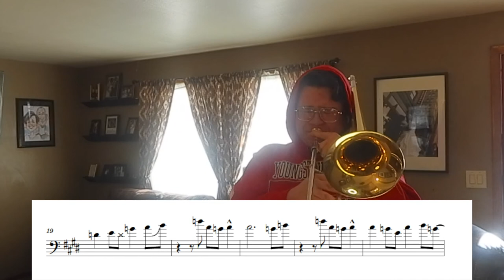Sweet Home Chicago - Bones Malone (Transcription) - Blues Brothers | John Blinsky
Credits:
Trombone, Trombone Engineering - John Blinsky
original solo by Bones Malone